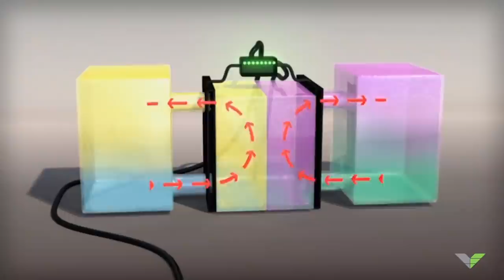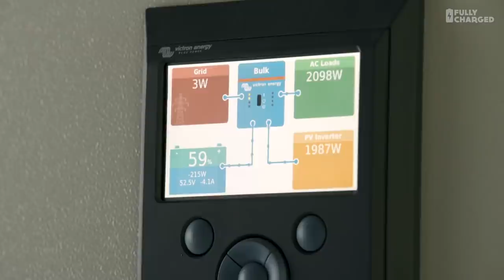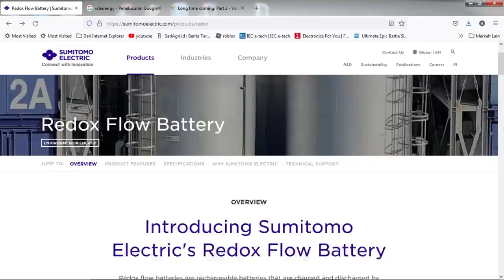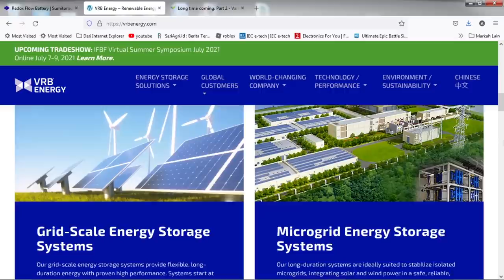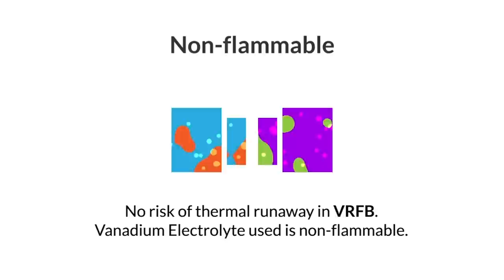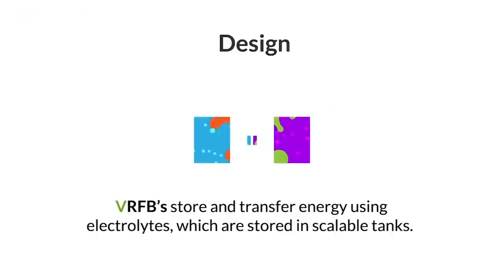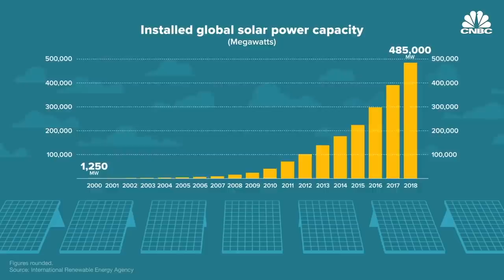Baterai Redox Flow, Baterai Aliran Elektrolit Canggih dengan Kapasitas Tinggi & Skala Besar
Baterai Vanadium Redox Flow merupakan sistem penyimpanan energi dengan menggunakan cairan elektrolit yang terpisah oleh membrane. Kelebihan RFB ini diantaranya; mampu menyimpan energi dalam skala sedang hingga besar, memiliki kemampuan untuk memisahkan kapasitas energi dan daya, daya hidup lama, manajemen dan pemeliharaan termal sederhana, aman, serta kepadatan energi yang rendah.

Selain itu, RFB merupakan salah satu jenis baterai yang andal dan mampu menyimpan energi lebih lama dibanding jenis baterai lainnya. Aplikasi RFB yang telah dikembangkan adalah Vanadium Redox Battery (VRB). RFB jenis ini telah digunakan sebagai penyimpan energi listrik dari sumber listrik terbarukan dengan skala besar.